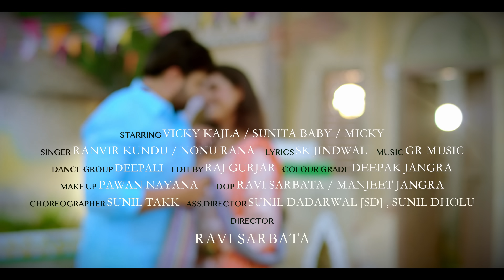Darji Ke (Full Video) Vicky Kajla Ft. Sunita Baby | Ranvir Kundu | New Haryanvi Songs Haryanavi 2022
Darji Ke (Official Video) a New Latest Most Popular Haryanvi Songs Haryanavi 2022. Darji Ke Haryanvi Song Starring with Vicky Kajla & Sunita Baby. This superhit Haryanvi Song Sung by Ranvir Kundu & Nonu Rana. Music given by GR Music. Lyrics by Sk Jindwal. Copyright & Music label by Flying Swan Haryanvi.

Song - Darji Ke
Starring - Vicky Kajla, Sunita Baby & Micky Khatri
Singer - Ranvir Kundu & Nonu Rana
Lyrics - SK Jindwal
Dance Group - Deepali
Edit By - Raj Gurjar
Colour Grade - Deepak Jangra
Makeup - Pawan Nayana
Dop - Ravi Sarbata & Manjeet Jangra
Choreographer - Sunil Takk
Ass. Director - Sunil Dadarwal [SD], Sunil Dholu
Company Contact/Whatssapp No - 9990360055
Special Thanks - Amit Dagar Himanshu Dabas Bobby Kataria
Producer - Sudhir Dabas & Niren Dabas
Label - Flying Swan Haryanvi
Copyright By - Flying Swan Haryanvi

Our Other Hit Song Please like and watch these haryanvi song also

2 Darji Ke (Full Video) Vicky Kajla Ft. Sunita Baby | Ranvir Kundu | New Haryanvi Songs Haryanavi 2022

3 Ghungroo Chan Chan Bole Na | Sahil Rao | Divyanka Sirohi | New Haryanvi Songs Haryanvi 2023 | Shary

This song is also Known as DARJI , Darji song , Also search for Ranvir kundu new song
Nonu Rana song